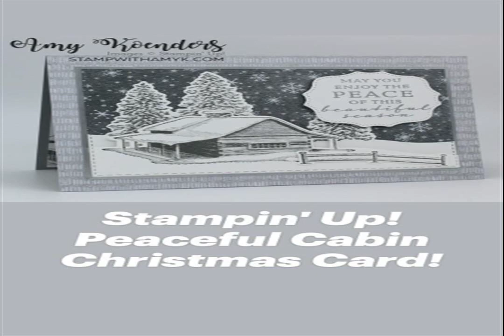DREAM GOLD COUNTRY make less tense blues DAY OFF REFLECTIONS Ain't My Porch Sitter Share the wealth